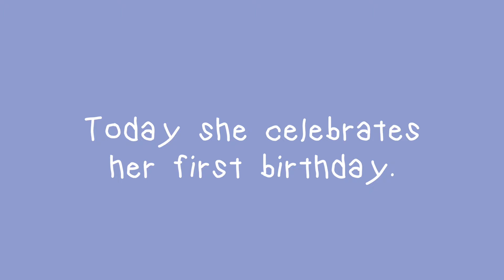"Just for Kids" Foundation NICU Campaign : Ivy